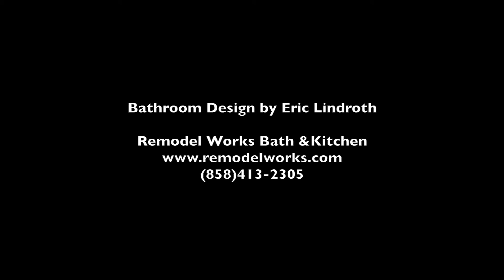San Diego Bathroom Remodel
Hey guys check out these before and after photos of this San Diego Bathroom remodel designed by Eric Lindroth!!

Photos by Scott Basile

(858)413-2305